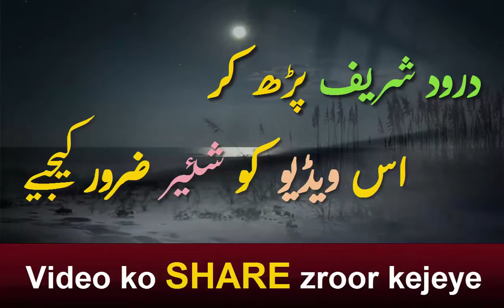ہمیں ساری نعمتیں حضور ﷺ کے صدقے سے ملیں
اگر زندگی کا حقیقی نور چاہیے تو حضور ﷺ کی دہلیز سے ملے گا

As-salaam-u-alikum Don't forget to make us due. Many thanks